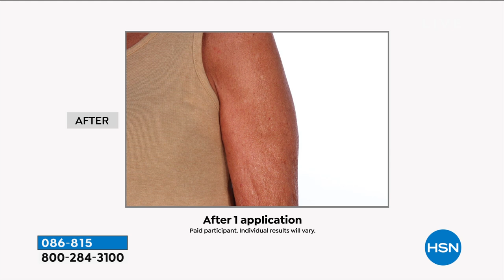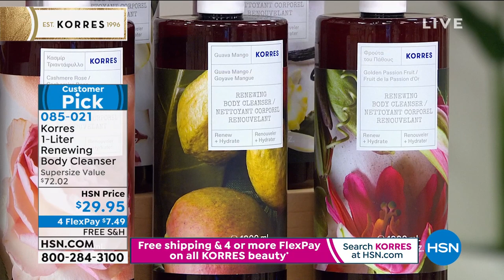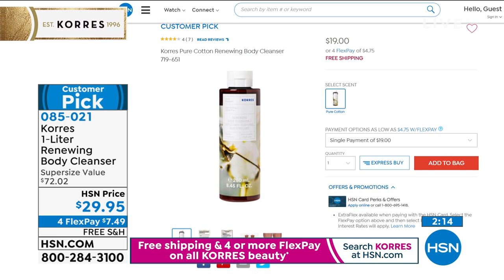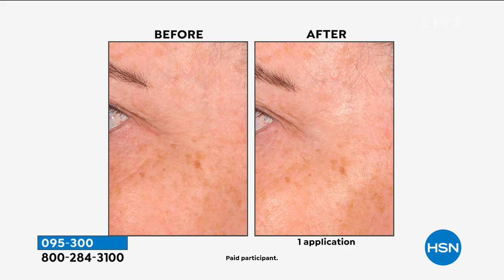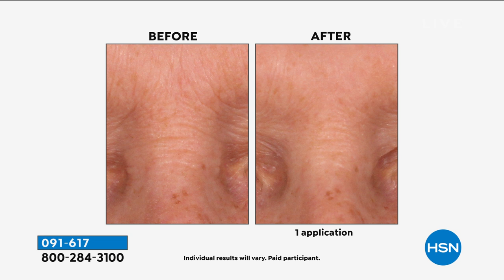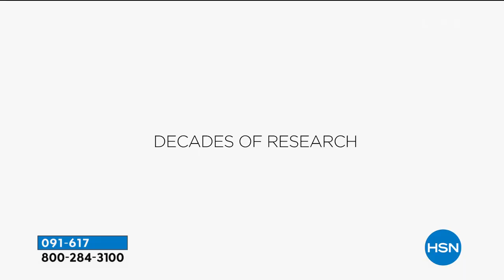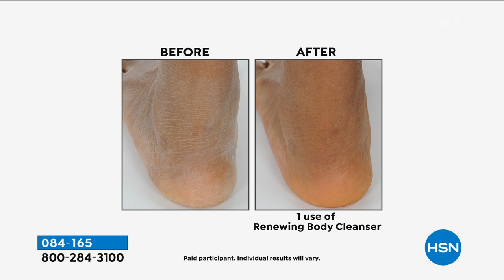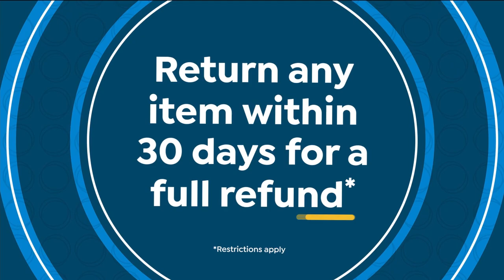HSN | KORRES Beauty Anniversary 03.07.2021 - 06 PM